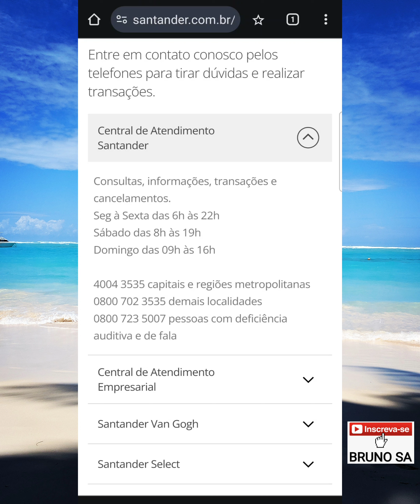Telefone de Contato Santander 2024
Neste vídeo eu informo os números de contatos de atendimento ao cliente do Banco Santander.